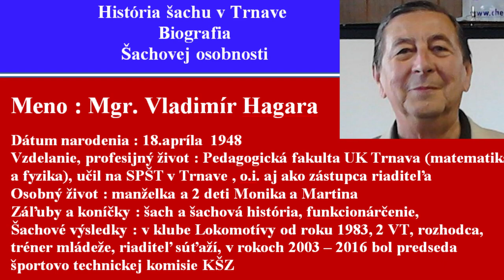Panteon šachistov a osobností Mgr Vladimír Hagara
S  Vladom  som sa poznal dlhé roky. V šachovom klube Lokomotívy Trnava sa stretlo veľa šikovných a zapálených ľudí  a to bol aj nevyhnutný predpoklad na to, aby sa mohol konať svetoznámy šachový festival Tirnavia, vyhrať celoštátnu československú šachovú ligu a získať mnoho ďalších významných športových úspechov. A medzi týchto ľudí patril aj Vlado Hagara.
Bol dlhoročným hráčom Lokomotívy Trnava, rozhodcom, funkcionárom, trénerom mládeže a aj riaditeľom ligových súťaží. V rokoch 2003 – 2016 bol predsedom športovo-technickej komisie KŠZ Trnava.